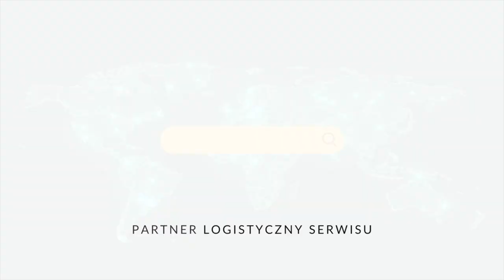Paweł WĄSEK wraca z nowymi siłami